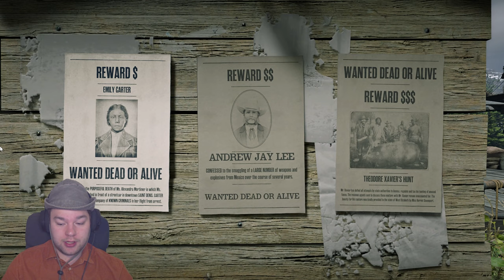Red Dead Redemption 2 online Legendary Bounty PHILIP CARLIER Let's Play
In this video I'm doing the legendary bounty philip carlier in red dead redemption 2. This is a rdr2 online lets play video were I did a legendary bounty. Red dead redemption 2 online is a open world cowboy game.